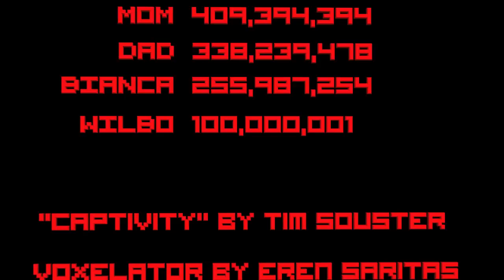Mr. Bonkers in Cartridge Conundrum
This is a personal love letter I've made towards video games. It was made to be my senior project for my Time Arts degree at Northern Illinois University.

Programs used: 3D Studio Max, After Effects, and Premiere.

The music done sung beautifully by me is all taken from various games including Cave Story, Sonic, Street Fighter, Final Fantasy, Castlevania, Mario Bros., and Pokemon.

It took me about 3-4 months to make. I hope you enjoy it.